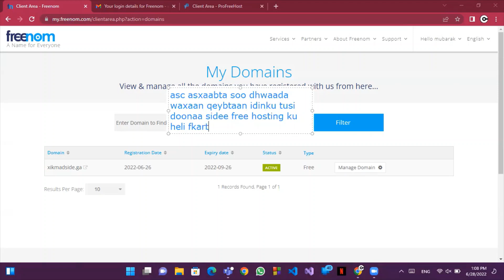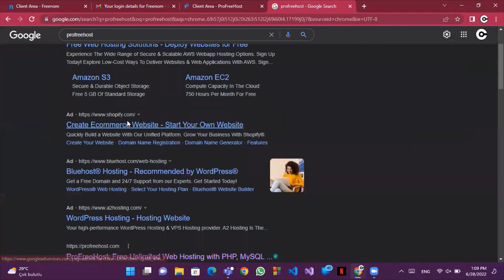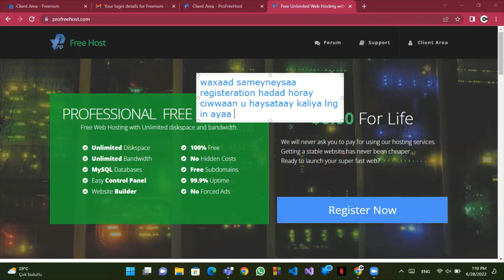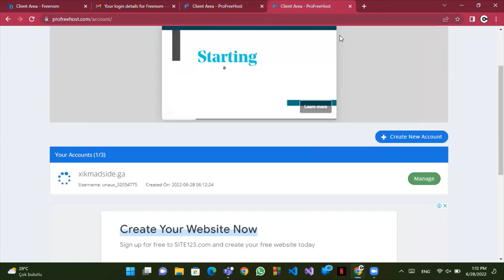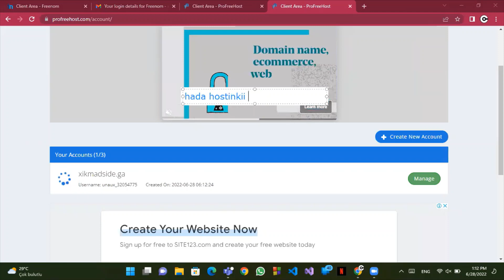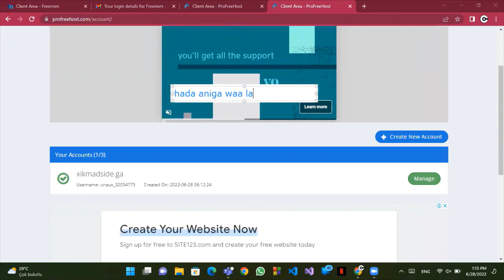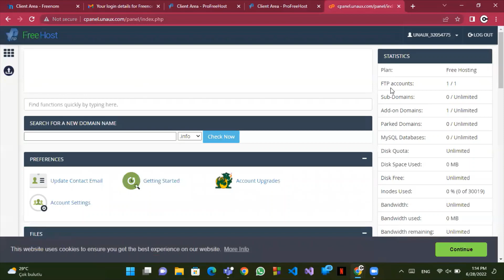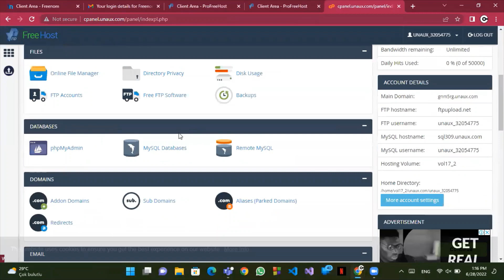Sida Loo Helo Free Domain Name Iyo Web Hosting | weliba wax qarash ah adii kaga bixin | ame oficial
asxaabta la socda qeybta sedexaad waxaan idinku sharxi doonaa sidee ayaad ugu xiree websitekaaga domine name kaaga
waxaan kaloo ku sameyn doonaa website qurux badan hadaba la socda qeybta labaad